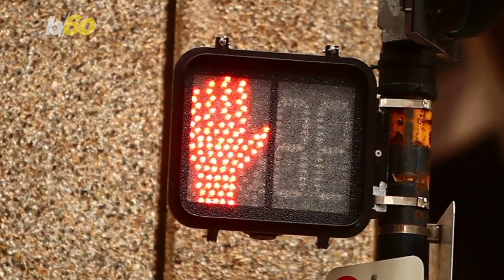The City that Banned Cars is Now Described as 'Paradise'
One city banned cars and the results have been astounding. Buzz60's Tony Spitz has the details.

It’s almost impossible to imagine a city without cars.
In fact, a lot of cities devote as much as 50 to 60 percent of their precious real estate to roads and parking spaces, according to a study by Old Urbanist.
Which is kind of insane.
And that may be why the Spanish city of Pontevedra... has banned them altogether.
According to the Guardian, within his first month of office-mayor Lores converted all 300,000 square meters of the city center’s roads and parking spots into granite walkways for pedestrians and cyclists.
And one resident now describes the city as a quote “paradise.”
In a stretch of road where 30 people were killed from 96’ to 2006- Only 3 have died since then.
CO2 emissions are down a whopping 70% and the city which the mayor described as dying to the guardian… has grown by 12,000 residents.
Even small businesses which have suffered amidst Spain’s economic crisis have been able to survive in Pontevedra.
But of course, as with all things it’s not perfect.The few roadways the city still has on the periphery of town are now prone to traffic jams.
But can you imagine a city like this… without this.